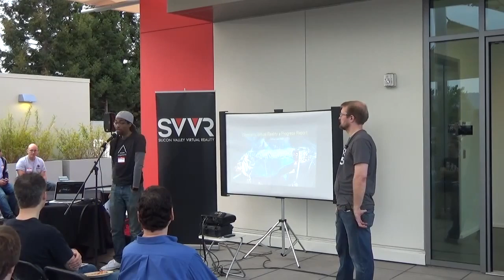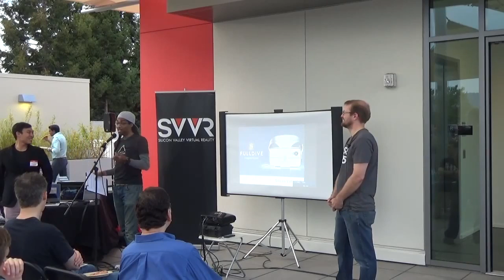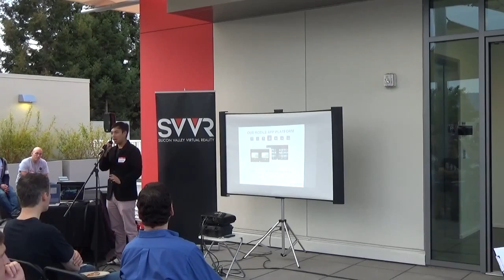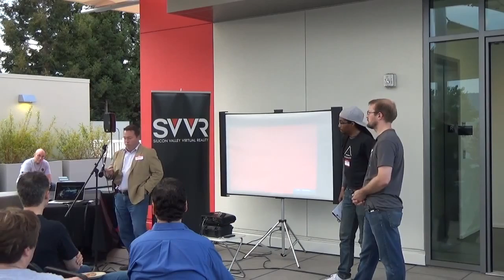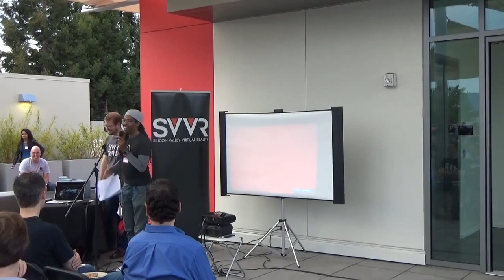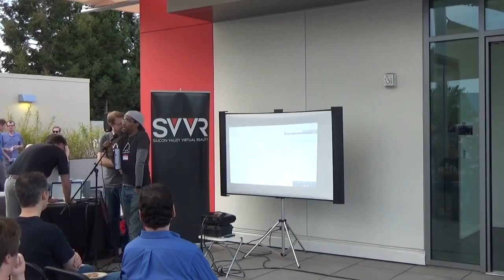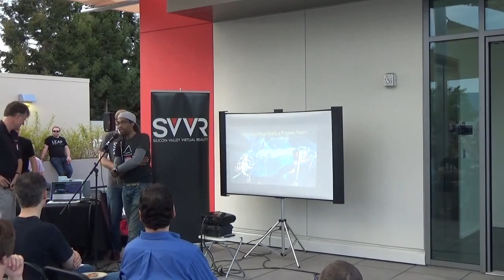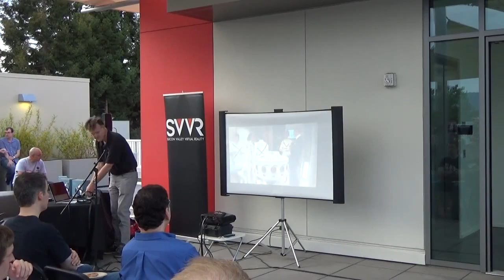SVVR Meetup 20 @ Highland Capital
Live from the Highland Capital Partners rooftop - July 2, 2015 - Palo Alto, California.

Cinematic VR - Arthur van Hoff, CTO Jaunt VR

Leap Motion

Join us at our next Meetup!